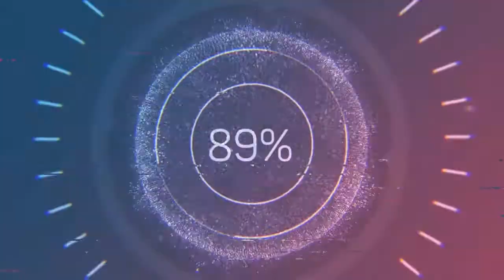Barrel Full of Sea Monkeys - The Whole Other (Audio no Copyright Music)